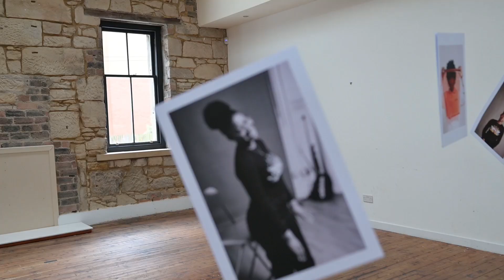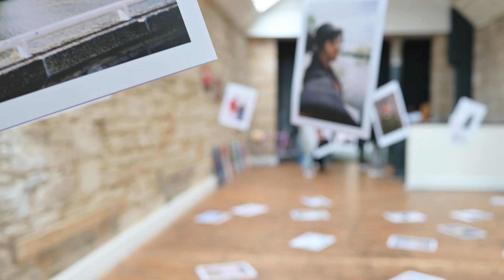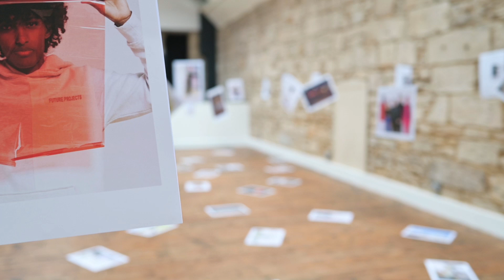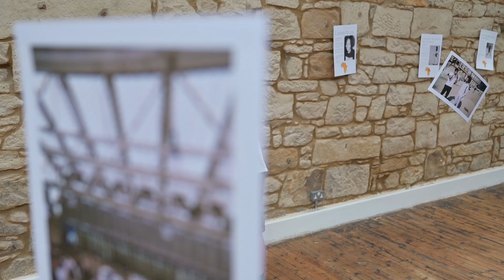YCSA Exhibition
As part of the 2024 Refugee Festival Scotland, I worked with the YCSA charity, providing classes in photography.  As the culmination of everyone's hard work, we held an exhibition at The Haberdashery in Glasgow.

The Festival: refugeefestivalscotland.co.uk